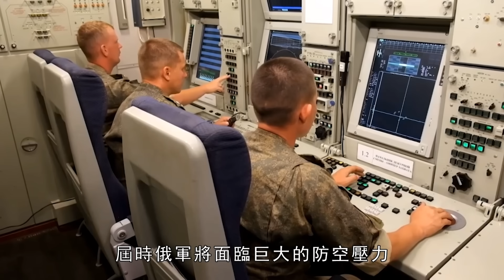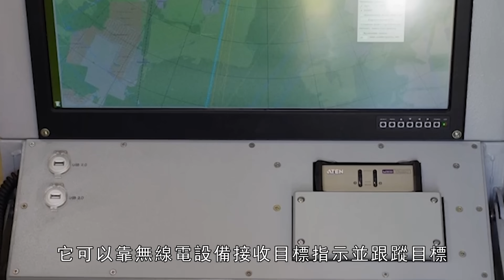500架F-35打造閃電之牆！北約東翼設置更多的防空反導系統，長期駐紮更大規模的部隊，以加大對俄的圍堵和威懾！並對北極展開爭奪|北約軍事聯盟|芬蘭|防空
北約打算建造一道由數百架F-35構築的閃電之牆，來抵擋俄羅斯今後可能存在的侵略行為。閃電之牆何時能完成？會對俄羅斯構成哪些威脅？受俄烏戰爭影響，歐洲各國購買了大量的F-35戰機，配合美國完成了對俄羅斯的圍堵戰略。俄羅斯將面臨巨大的防空壓力
NATO plans to build a lightning wall composed of hundreds of F-35s to resist possible Russian aggression in the future. When will the Lightning Wall be completed? What threats does it pose to Russia? Affected by the Russia-Ukraine war, European countries purchased a large number of F-35 fighter jets to cooperate with the United States in completing the containment strategy against Russia. Russia will face huge air defense pressure